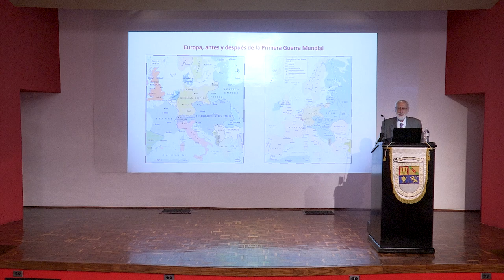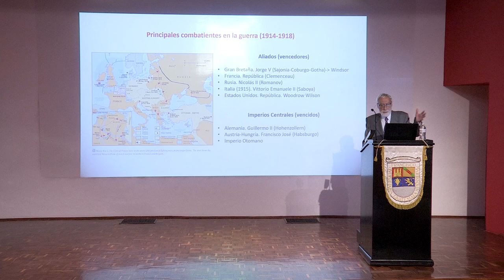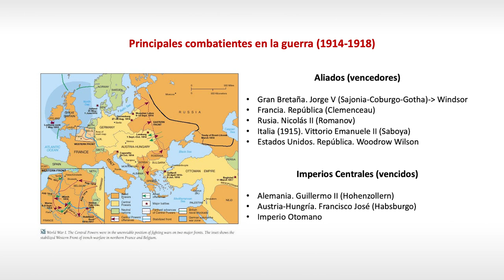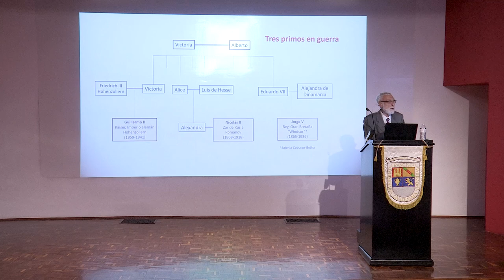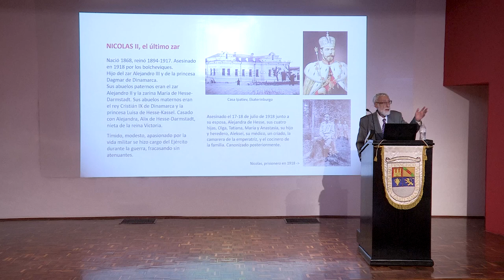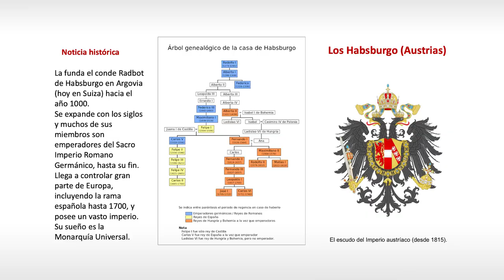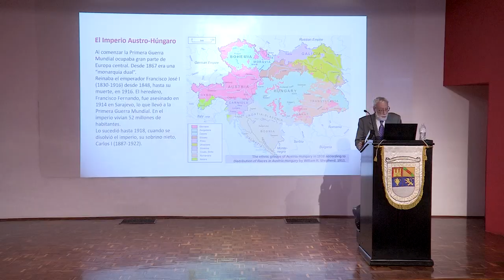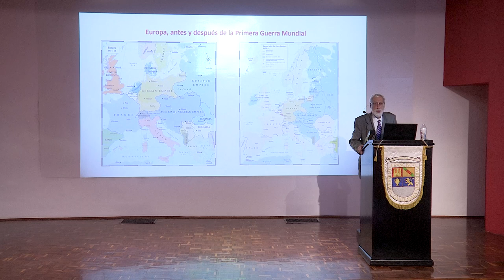Choques dinásticos en la Europa Contemporánea | Carlos Sabino